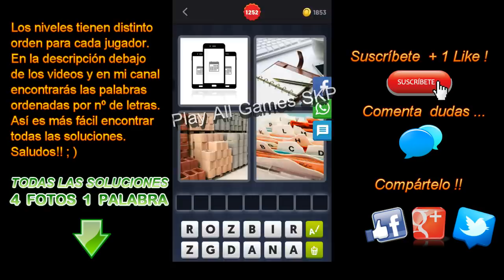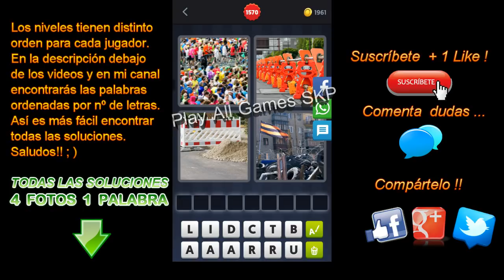Soluciones de 9 Letras. Niveles 1 a 1571 - 4 Fotos 1 Palabra. Todas Respuestas Android, iPhone, iOS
Niveles ordenados por letras del juego 4 Fotos 1 Palabra.

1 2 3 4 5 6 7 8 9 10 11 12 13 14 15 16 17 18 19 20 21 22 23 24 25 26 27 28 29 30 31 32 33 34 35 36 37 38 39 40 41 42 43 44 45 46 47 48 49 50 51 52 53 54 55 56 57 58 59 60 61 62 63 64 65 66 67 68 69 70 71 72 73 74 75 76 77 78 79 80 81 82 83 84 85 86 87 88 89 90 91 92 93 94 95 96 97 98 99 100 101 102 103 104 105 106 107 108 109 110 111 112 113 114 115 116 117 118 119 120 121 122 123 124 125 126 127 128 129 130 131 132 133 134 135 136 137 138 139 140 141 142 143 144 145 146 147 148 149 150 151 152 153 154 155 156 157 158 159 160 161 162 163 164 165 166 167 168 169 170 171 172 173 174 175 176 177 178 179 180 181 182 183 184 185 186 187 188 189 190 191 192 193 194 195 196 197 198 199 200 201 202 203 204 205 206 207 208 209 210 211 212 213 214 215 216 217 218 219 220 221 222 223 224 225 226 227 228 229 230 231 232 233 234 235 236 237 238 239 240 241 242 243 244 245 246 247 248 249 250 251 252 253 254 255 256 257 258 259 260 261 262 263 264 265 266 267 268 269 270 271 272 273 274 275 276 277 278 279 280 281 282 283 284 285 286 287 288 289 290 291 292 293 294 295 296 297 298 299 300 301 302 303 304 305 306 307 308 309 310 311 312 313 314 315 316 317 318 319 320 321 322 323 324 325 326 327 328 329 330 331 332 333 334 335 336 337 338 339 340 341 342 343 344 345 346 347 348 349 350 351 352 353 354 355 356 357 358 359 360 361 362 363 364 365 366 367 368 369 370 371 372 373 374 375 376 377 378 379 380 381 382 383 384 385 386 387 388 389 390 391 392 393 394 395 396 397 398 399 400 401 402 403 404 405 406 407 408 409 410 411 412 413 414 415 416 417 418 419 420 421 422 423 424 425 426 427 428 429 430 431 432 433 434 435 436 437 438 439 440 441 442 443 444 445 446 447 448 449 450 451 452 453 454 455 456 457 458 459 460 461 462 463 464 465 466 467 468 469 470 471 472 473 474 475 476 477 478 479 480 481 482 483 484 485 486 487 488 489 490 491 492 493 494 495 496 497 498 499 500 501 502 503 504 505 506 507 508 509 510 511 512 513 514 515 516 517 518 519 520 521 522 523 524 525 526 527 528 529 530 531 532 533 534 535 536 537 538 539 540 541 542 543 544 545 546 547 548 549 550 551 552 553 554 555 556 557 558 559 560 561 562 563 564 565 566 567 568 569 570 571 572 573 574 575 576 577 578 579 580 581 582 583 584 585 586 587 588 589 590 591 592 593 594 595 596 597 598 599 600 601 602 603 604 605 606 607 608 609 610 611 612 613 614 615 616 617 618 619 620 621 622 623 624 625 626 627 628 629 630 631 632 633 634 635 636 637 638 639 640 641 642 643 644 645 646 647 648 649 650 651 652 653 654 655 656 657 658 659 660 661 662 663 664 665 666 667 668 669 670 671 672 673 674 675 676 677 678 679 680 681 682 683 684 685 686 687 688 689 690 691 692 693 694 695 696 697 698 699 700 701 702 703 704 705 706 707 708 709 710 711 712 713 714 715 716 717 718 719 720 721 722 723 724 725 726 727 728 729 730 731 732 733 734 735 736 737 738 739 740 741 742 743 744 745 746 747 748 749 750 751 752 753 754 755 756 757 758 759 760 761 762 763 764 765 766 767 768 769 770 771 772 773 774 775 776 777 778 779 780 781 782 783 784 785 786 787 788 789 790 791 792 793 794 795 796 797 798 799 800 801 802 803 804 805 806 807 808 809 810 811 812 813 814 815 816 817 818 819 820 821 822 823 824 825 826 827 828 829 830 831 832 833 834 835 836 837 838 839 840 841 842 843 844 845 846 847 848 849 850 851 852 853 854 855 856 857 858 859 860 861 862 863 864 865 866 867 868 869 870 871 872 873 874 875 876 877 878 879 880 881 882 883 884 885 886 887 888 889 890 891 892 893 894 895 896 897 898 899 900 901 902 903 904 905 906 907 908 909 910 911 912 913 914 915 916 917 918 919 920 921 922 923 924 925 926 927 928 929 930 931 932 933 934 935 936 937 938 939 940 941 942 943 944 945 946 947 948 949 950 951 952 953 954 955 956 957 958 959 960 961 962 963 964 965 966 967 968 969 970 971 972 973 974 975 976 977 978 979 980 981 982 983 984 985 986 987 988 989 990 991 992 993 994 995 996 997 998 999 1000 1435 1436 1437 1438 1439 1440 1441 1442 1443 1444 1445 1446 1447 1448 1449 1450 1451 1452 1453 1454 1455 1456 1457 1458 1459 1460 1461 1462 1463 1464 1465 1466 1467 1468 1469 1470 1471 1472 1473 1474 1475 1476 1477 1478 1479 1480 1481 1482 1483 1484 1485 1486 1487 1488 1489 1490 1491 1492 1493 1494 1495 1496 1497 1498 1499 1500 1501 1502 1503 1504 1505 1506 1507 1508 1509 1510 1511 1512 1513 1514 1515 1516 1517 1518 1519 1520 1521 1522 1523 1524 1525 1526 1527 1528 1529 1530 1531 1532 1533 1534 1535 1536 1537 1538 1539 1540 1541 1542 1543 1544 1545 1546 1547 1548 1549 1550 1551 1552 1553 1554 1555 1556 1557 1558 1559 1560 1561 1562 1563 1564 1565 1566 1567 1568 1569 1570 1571